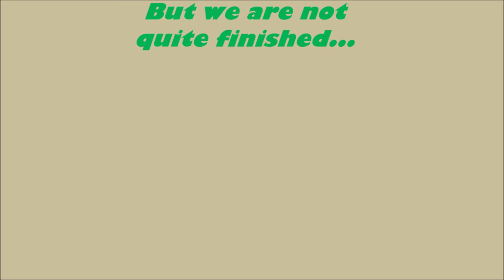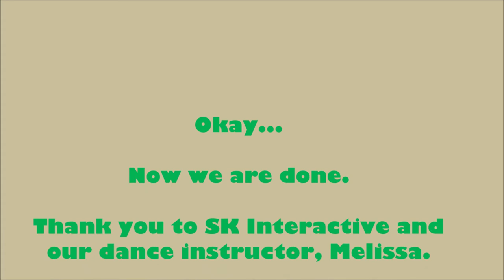Battalion Park School - Ms. Mottershead 2